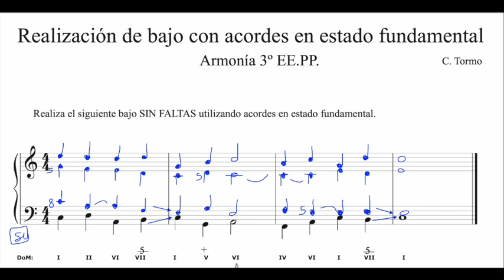Realización de bajo cifrado con acordes triada en E. Fundamental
En este video se propone una realización a 4 voces de un bajo cifrado, para que el alumnado de 3º EE.PP. se fije en todo lo que debe tener en cuenta.